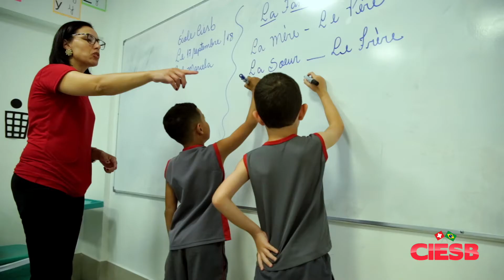CIESB Institucional 2018 - DR Studio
Cliente: CIESB - Centro Internacional Evangélico Suíço Brasileiro

Letra, arranjos, edição de jingle: Diego Ricardo
Imagens e edição: Diego Ricardo